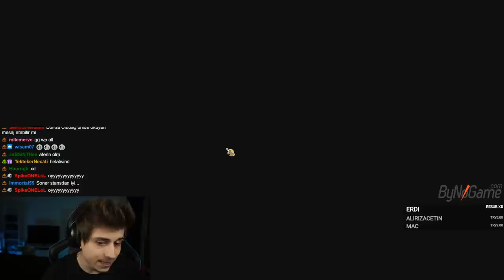ELWİND | FREE ELO KASMAK İÇİN YAPILAN ŞAMPİYON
Selam ben Elwind , BU HEROYA ACİLEN NERF GELMELİ!